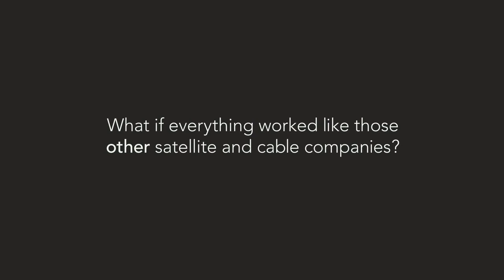Drive Thru - Knology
Director:
Production Co: Antidote
Agency:
Location: Overland, MO
Year: 2011